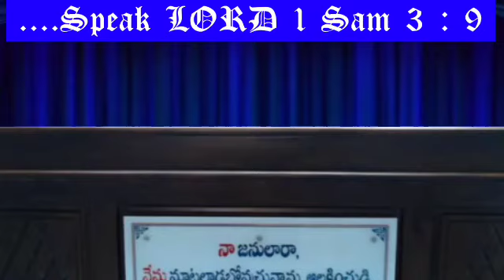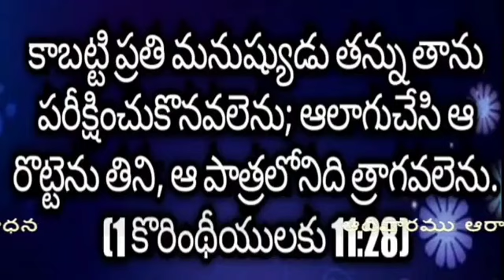Bro.N.Jayaraju || Sunday Worship Service || Special Message || 09 May 2021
JEHOVAHROHI JAMMALAMADUGU BIBLE SERMONS & SONGS#
Welcome

JEHOVAH ROHI JAMMALAMADUGUBIBLE SERMONS & SONGS
     Gospel Broadcasting CHANNEL is a non-profit CHANNEL that provides Bible-based and unbiased resources from the Word of God seven days a week, 365 days a year to teach and share with believers and potential believers. Our mission is to bring awareness of Jesus Christ and make believers all over the world.
              The world is filled with lost souls who need the light of the Word of God. We bring the Lord's light to these people and other believers using Bible-based and unbiased views from the Word of God. Watch JEHOVAH ROHI JAMMALAMADUGUBIBLE SERMONS & SONGS, CHANNEL and be a part of the broadcast that sends the gospel into homes across the WORLD.
               Let Jesus-Christ show you the amazing love and grace that God has for you. Watch JEHOVAH ROHI MAMCHAL SAMUEL JAMMALAMADUGU GOD'S LOVE and be a part of the broadcast that sends the gospel into homes across the India. Let Jesus-Christ show you the amazing love and grace that God has for you.

                 Gospel Broadcasting CHANNEL Any other information Please Send email and whatsapp, Contact below

These messages are broadcasting with the kind permission of. PRAYER HOUSE, My Heartful thanks to God Servent and His team, If you have any issues with this channel videos please kindly mail to me,

 (Jehovah Rohi MAMCHAL    SAMUEL)

JEHOVAH ROHI PRAYER HOUSE JAMMALAMADUGU#

bro.n.jayaraju _messages#

The word of the Almighty heavenly place#

# bro.n.jayaraju _messages# jehovah Rohi prayer house_jammalamadugu#

Praise the Lord, These messages are broadcasting with the kind permission of Jehovah Rohi PRAYER HOUSE, My Heartful thanks to
God Servent and His team, If you have any issues with this channel videos please kindly mail to me,

అద్భుతమైన మా సందేశములు, ప్రపంచమంతటా అనేకులను ఆత్మీయంగా బలపరుస్తూ, ప్రభువులో స్థిరపరుస్తున్నవి. మీరు విని అనేకులు విని విశ్వసించి రక్షణ పొందునట్లు,  మన వారికందరికి పంపించండి, దేవుని రాజ్య వార్తలో మీరు పాలిభాగస్థు కాగలరు.

మీ సలహాలు సూచనలు పంచుకోవచ్చు.
                                          ఇట్లు
                                    మీసోదరుడు

ఈ వర్తమానం వినుట కు ముందు ఒక చిన్న మనవి.

మేము క్రొత్త /పాత వర్తమానములు ఈ విధముగా తయారుచేసి యూట్యూబ్ లో అప్లోడ్ చేయుట వెనుక చాల ప్రయాస ఉన్నది. దేవుని రాజ్య విస్తరణ, కొరకే అని గమనించగలరు మేము అప్లోడ్ చేస్తున్న ప్రతి వీడియో అనేకులకు ఉపయోగకరముగా ఉండాలని కోరి చేస్తున్నాము.